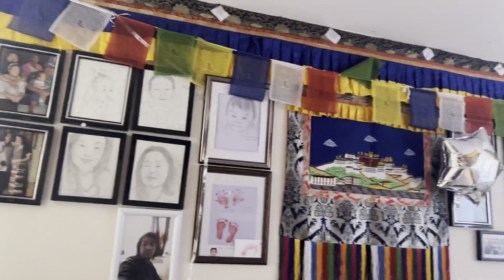Traditional Cooking Style | Beef Eating